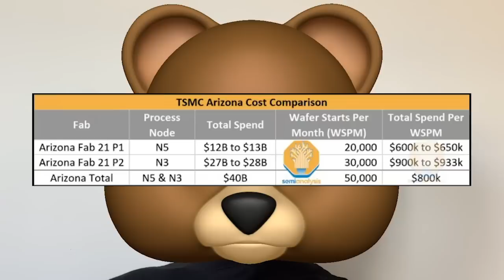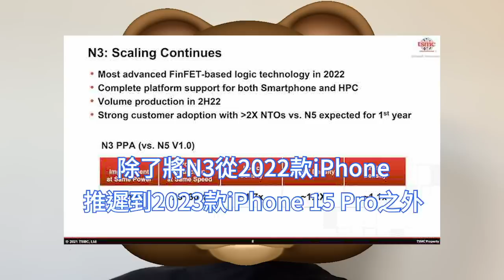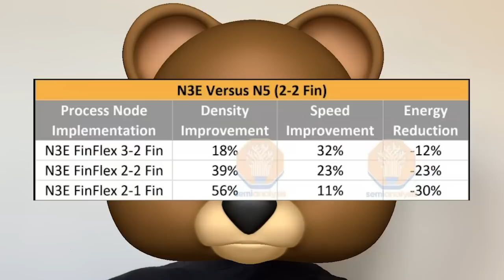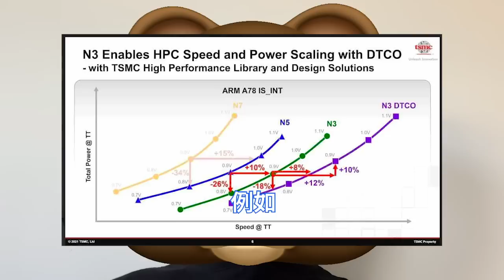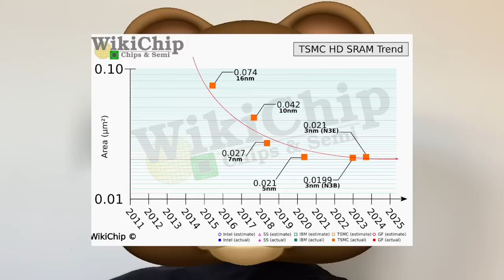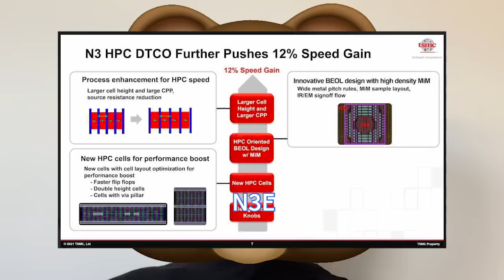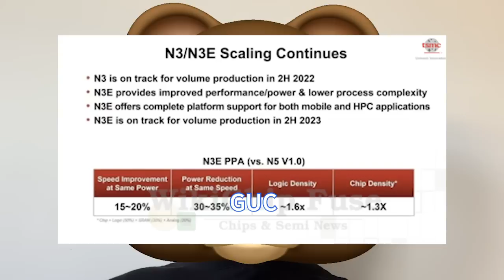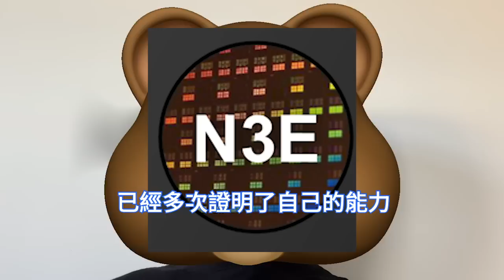不可思議！台積電3nm晶片巨黑洞，這一驚天秘密遭恐怖揭露。N3B竟然成黑歷史，N3E節點徹底成全晶粒。Chiplet爆發成定局，3D Fabric先進封裝大紅利。SRAM密度極難提升，N3S救場。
N3的故事很複雜。它有大約25個EUV層，幾乎是N5的兩倍。最初，考慮到不溫不火的效能、功率和密度改進，N3的產量和價格都具有挑戰性，超出了大多數客戶願意支付的價格。

在IEDM 2022上，台積電透露了N3B的一些方面。 N3B具有45nm的接觸閘極間距CGP，與N5相比縮小了0.88倍。台積電還實施了自對準接觸，從而可以更大程度地擴展CGP。

雖然邏輯密度的增加無疑是有希望的，但低SRAM密度增益意味著SRAM-heavy設計可能會經歷顯著的成本增加。 N3B的良率和金屬堆疊效能也不容樂觀，不會成為台積電的主要節點。